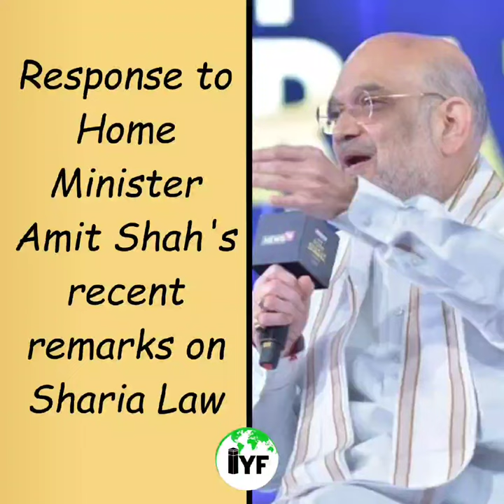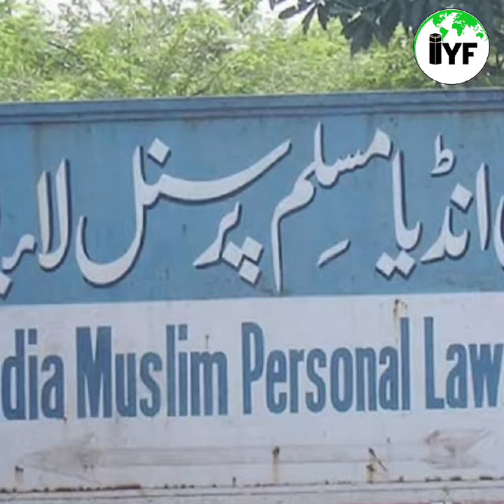Response to Amit Shah on recent interview with news18